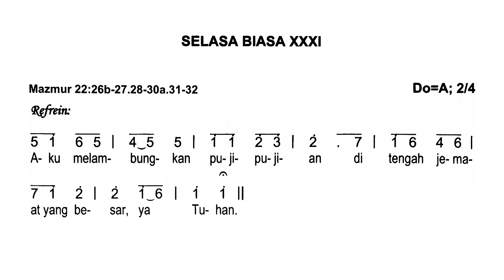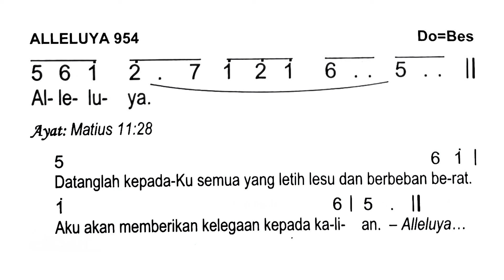Mazmur Tanggapan SELASA Pekan Biasa XXXI Tahun II - Misa Harian 5 November 2024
Mazmur Tanggapan SELASA Pekan Biasa XXXI Tahun II

Sumber:
Buku Mazmur Tanggapan dan Alleluya Misa Harian
Komisi Liturgi Keuskupan Agung Semarang ~ Penerbit Kanisius
halaman 530

Semoga memberikan kedamaian dan refleksi rohani bagi umat yang ingin merenungkan Sabda Tuhan dalam liturgi harian. Jangan lupa untuk berdoa bersama dan mendalami makna dari mazmur yang penuh kasih ini.

Mazmur:
Aku melambungkan puji-pujian di tengah jemaat yang besar, ya Tuhan.

Ayat Mazmur:
Mazmur 22:26b-27.28-30a.31-32

Diambil dari Misa Harian Gereja Katolik.
Semoga video ini dapat membantu memperkaya Ekaristi harian dan mempersiapkan hati kita dalam menghadapi hidup setiap hari.

 5 November 2024